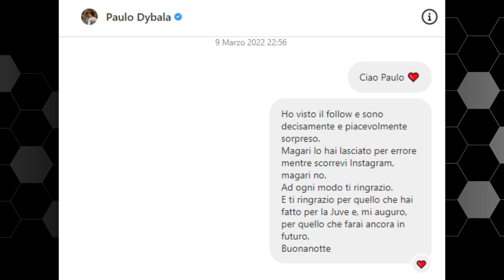L'addio di Dybala alla Juventus: riflessione A FREDDO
Proviamo a parlarne dopo alcune ore dall'uscita della notizia.

👇🏻 Scarica OneFootball! 📲

Praticamente ufficiale: Dybala non rinnoverà il contratto con la Juventus, lascerà Torino da parametro zero.
Lasciatemi dire GRAZIE al nostro ormai ex numero 10.
Ho davvero amato Paulo in questi anni in bianconero.
Lui 1993, io 1992: siamo invecchiati insieme.
Mi fa davvero strano pensare ad una Juve senza di lui, ma dal prossimo anno sarà così.
Sono profondamente dispiaciuto.
Provo a parlarne un po' sul canale YouTube.